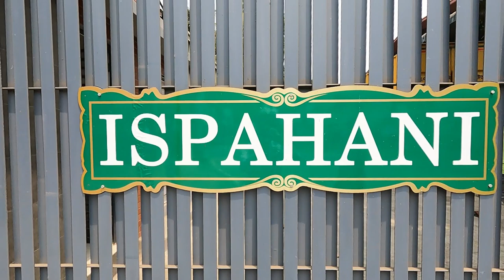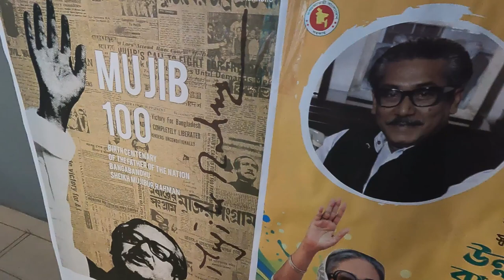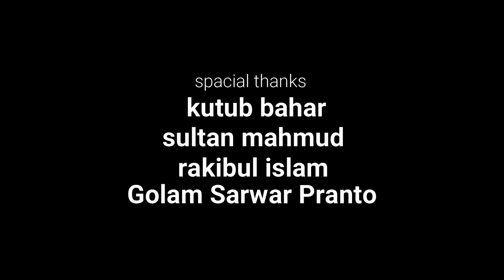MIRZA AHMED ISPAHINI HIGH SCHOOL | Short video| Swapnil Chowdhury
THIS IS MIRZA AHMED ISPAHANI HIGH SCHOOL.WE ARE TRY TO COVER OUR SCHOOL DURING LEFT THIS SECOND HOME.

 hope you all stay with us and encourage us.